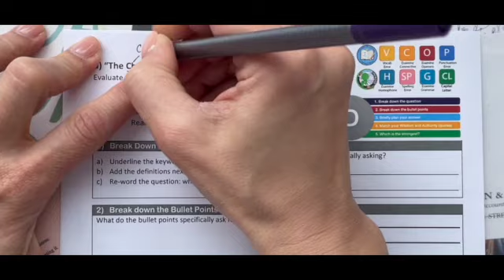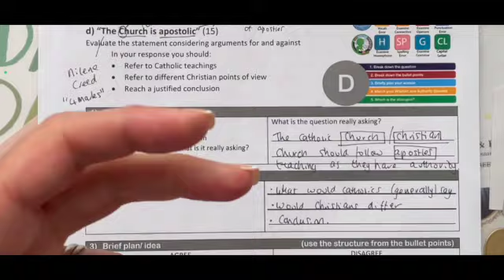d "The Church is Apostolic"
Mrs P takes you through the five point plan